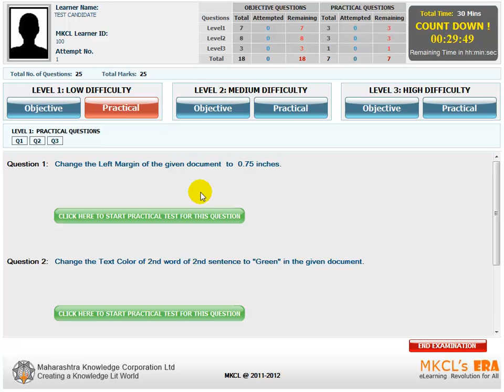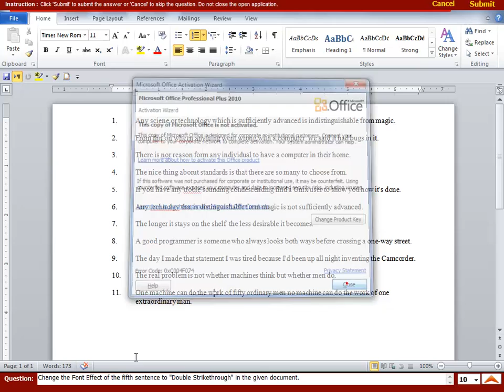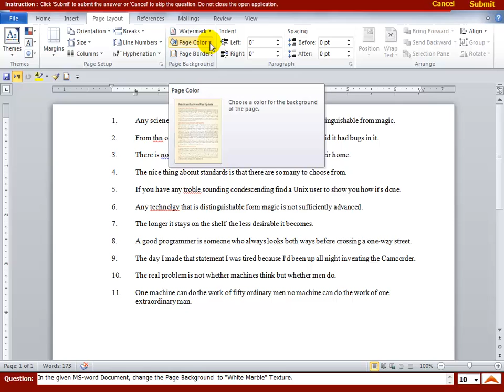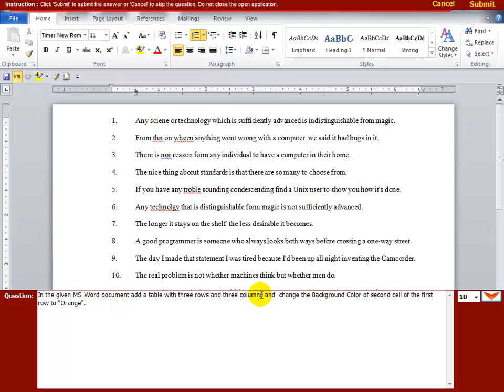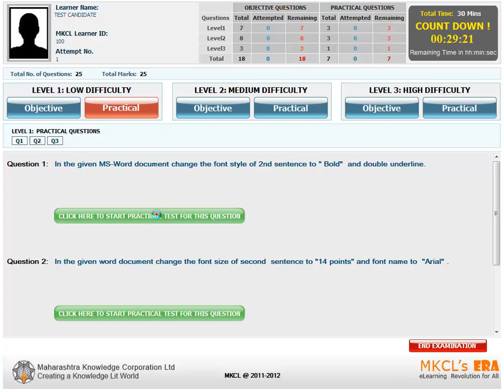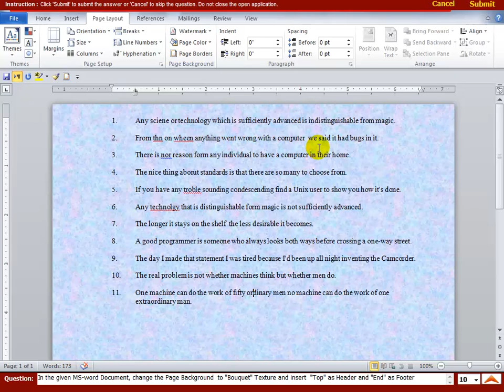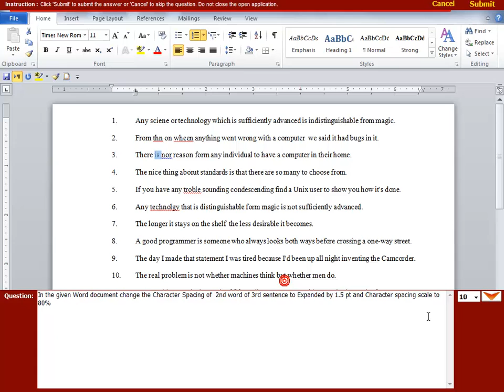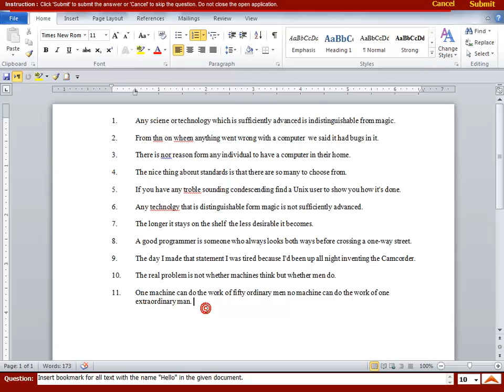Mscit exam word lecture 2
Complete MSCIT course DVD is available at IDEAL BOOK DEPO , DADAR , Mumbai.
PRICE Rs 50/- Only ( FIFTY ) .
topic 1) paint , 2) wordpad , 3) windows - operating system , 4) word , 5) excel 6) powerpoint 7) internet 8) assignment